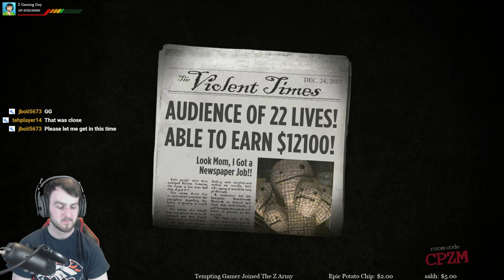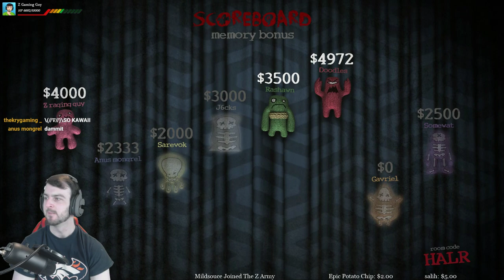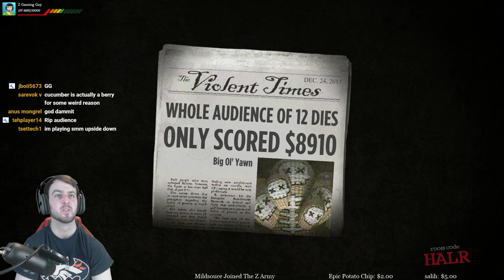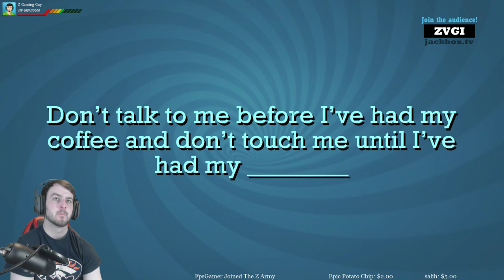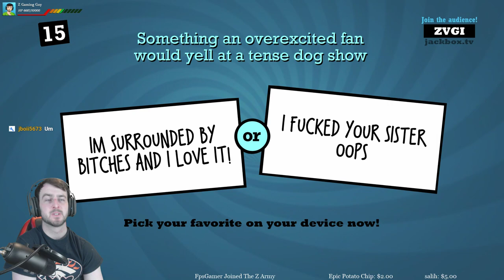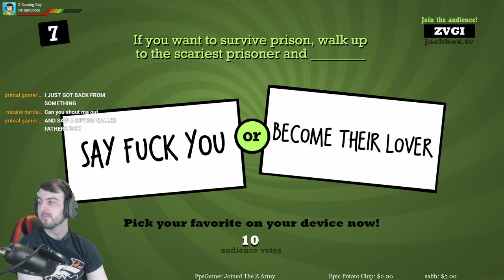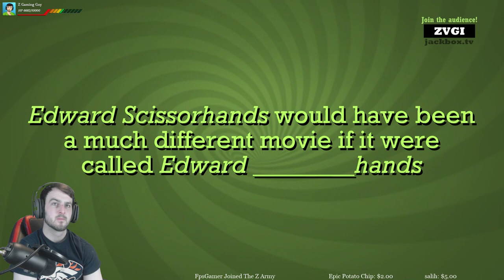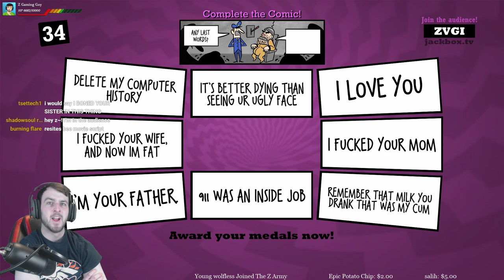Super Expert Run Followed By Trivia Murder!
To send levels, submit the code to twitter with MarioVsZ